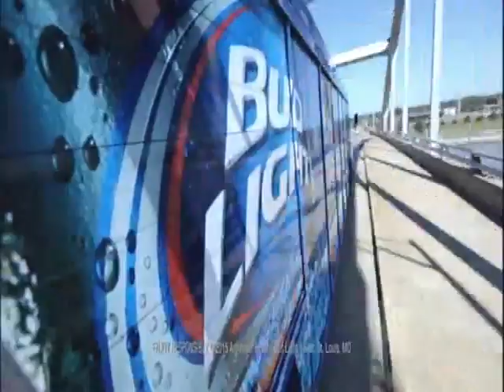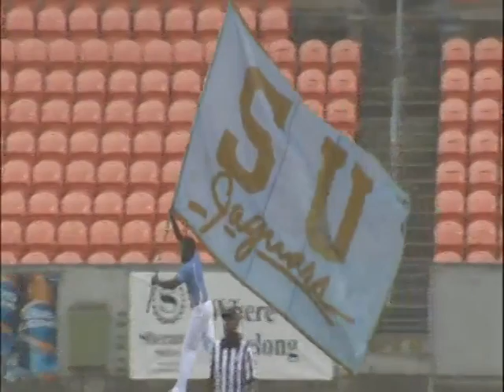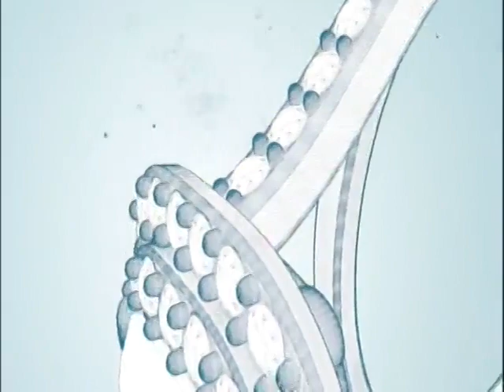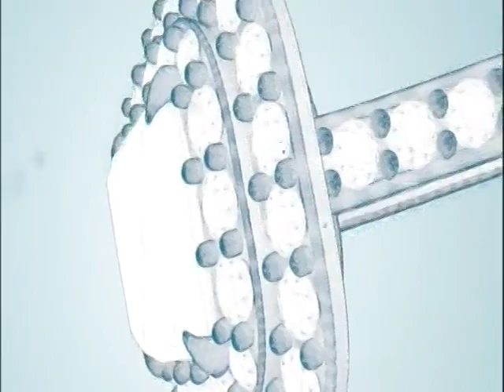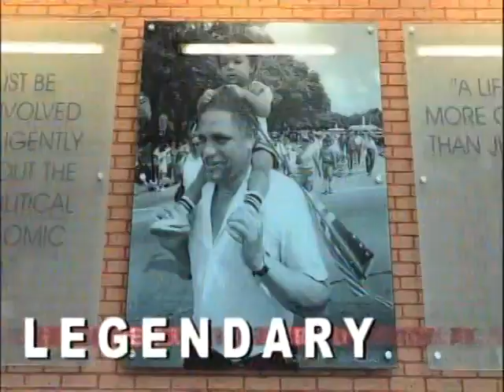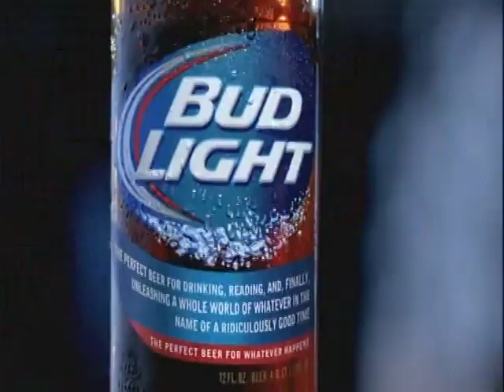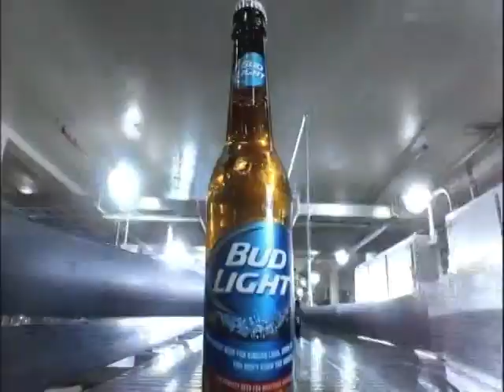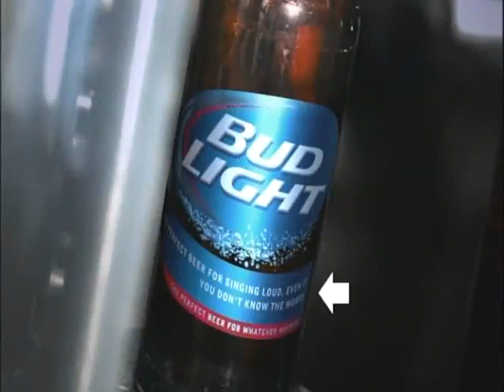Texas Southern Football vs. Southern 2015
Texas Southern Football vs. Southern 2015 at BBVA Stadium